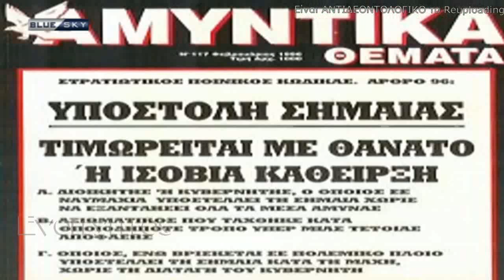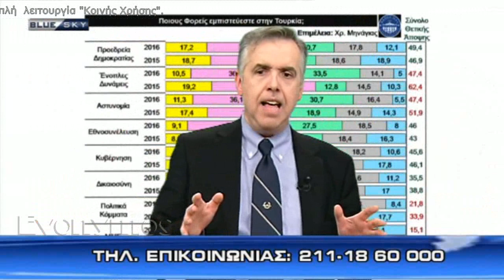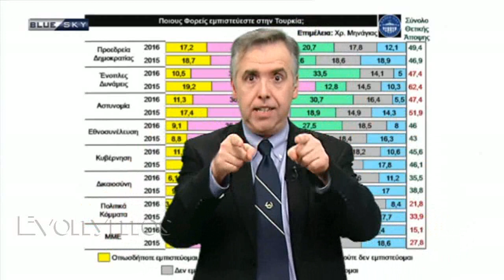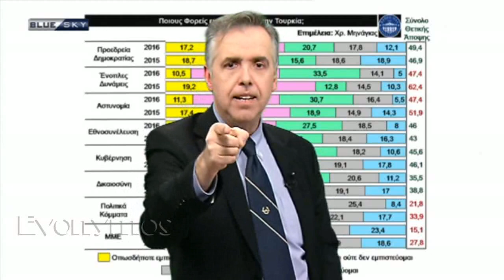Θεοδωράτος - Με το κλειδί της Ιστορίας (43η) 7Feb17 (HD)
Σύντομη επισκόπηση θεμάτων που άπτονται της επικαιρότητας εν σχέσει με την Γεωστρατηγική και την Ιστορία από τον τηλεοπτικό σταθμό Blue Sky με τον Δημοσιγράφο & Αμυντικό Αναλυτή Γιάννη Θεοδωράτο στις 07/02/2017.